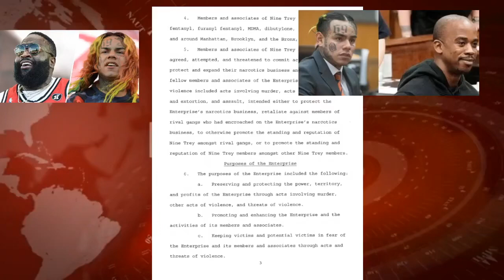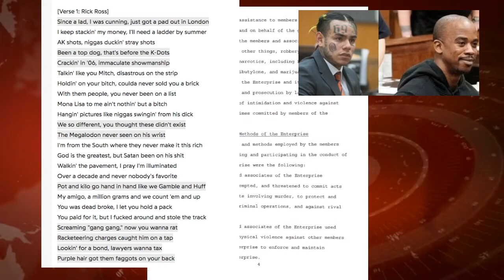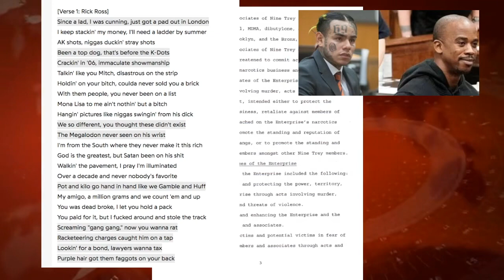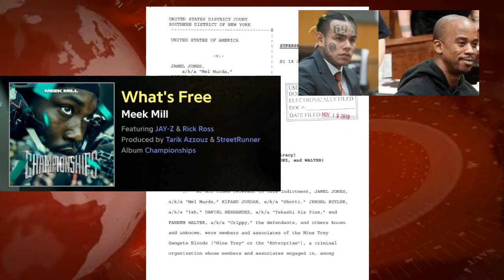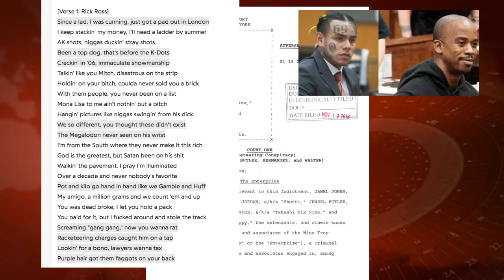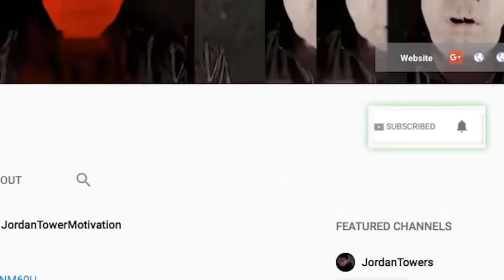JAY Z and RICK ROSS Team Up DISS Tekashi 6ix9ine While He is ON TRIAL for His Life ‘WEIRD FLEX’